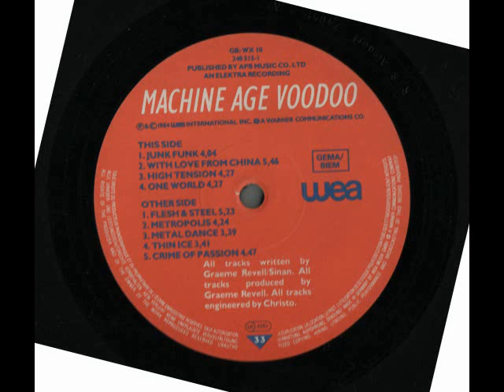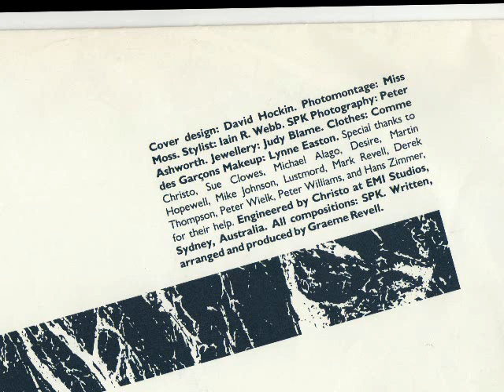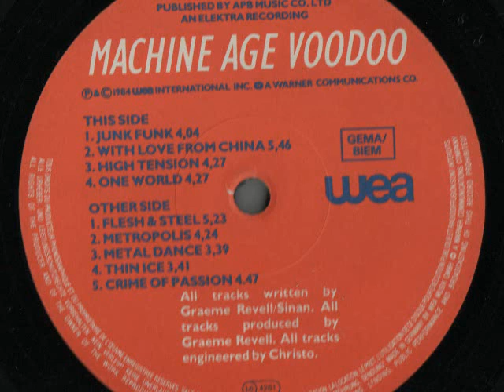Spk 'Junk Funk' (machine age voodoo) 1984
the industrial aussie cousin of the thompson twins  ,  hi -energy fuelled fairlight and
the electronic fashion statement of the year 84 i remember was metal sampled percussion and  orchestral hit sounds brought into mainstream pop